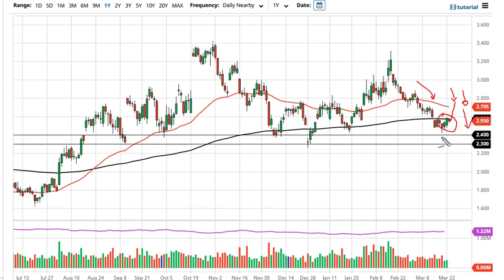Natural Gas Technical Analysis for March 24, 2021 by FXEmpire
The natural gas markets have fallen slightly on Tuesday as we continue to see a lot of noise overall. That being the case, I think that patients will be needed.